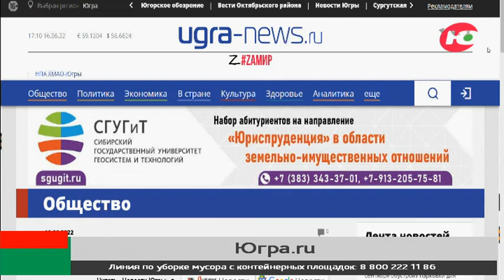В Югорске продолжают сносить ветхое жилье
В Югорске продолжают сносить ветхое жилье. В этом году планируют избавиться от восьми аварийных домов. Об этом сообщил департамент информационной политики администрации города.